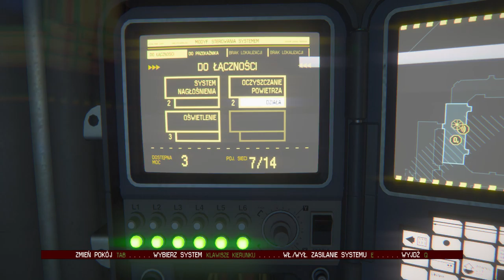Alien Isolation 2021 03 05 15 39 18